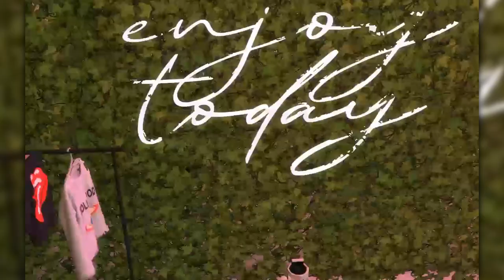NEW SIMS 4 LET'S PLAY: P-VALLEY‼️| Strippers, Rappers, and Sugar Daddies? EP. 1 ❤️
Hi everybodyyy! This is my first ever Youtube video, I'm so excited! I'm new to editing so please bare with me!
I hope you guys enjoy the video! I know I said I was gonna come back at the strip club, but this video was getting too long! We'll start the next episode at the club, promise!

Computer Specs:
-Laptop: ROG Zephyrus G14
-Processor: AMD Ryzen™ 7 4800HS Mobile Processor (8-core/16-thread, 12MB Cache, 4.2 GHz max boost)
4GB GDDR6